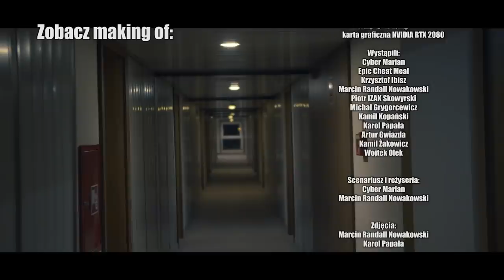Wciągło mnie do GIER 2! (ft. Epic Cheat Meal, IZAK & Randall)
Zmontowano na laptopie:
Predator Triton 500
Procesor Intel Core i7 8. generacji
Chłodzenie Aeroblade 3D
Ekran 15,6" z częstotliwością odświeżania 144 Hz
Podświetlana klawiatura RGB
Karta sieciowa Killer E3000
Waży tylko 2,1kg
Karta graficzna NVIDIA RTX 2080

►►►Wypróbuj PREDATORA przez 30 dni!

►Gry, do których mnie wciągło:

CS:GO Counter-Strike Global Offensive
Call of Duty WW2
Hitman
Tomb Rider
Rust
Cyberpunk 2077

►Wystąpili:
Cyber Marian
Epic Cheat Meal
Marcin Randall Nowakowski
Piotr IZAK Skowyrski
Michał Grygorcewicz
Kamil Kopański
Karol Papała
Artur Gwiazda
Krzysztof Ibisz
Kamil Żakowicz
Wojtek Olek

►Scenariusz i reżyseria:
Cyber Marian
Marcin Randall Nowakowski

►Zdjęcia:
Marcin Randall Nowakowski
Karol Papała

►Montaż:
Cyber Marian

►Pirotechnika, efekty specjalne:
Bogdan Kopański, Sebastian Kopański,

►Kostiumy historyczne, militaria i pojazdy:
Wojtek Olek - Muzeum Wału Pomorskiego w Wałczu

►Dron:
Paweł Paliński OSET STUDIO

►Kierownik produkcji:
Max Makowski

►Podziękowania za pomoc przy realizacji filmu:
Kamil Górecki – Fantasyexpo
Tomasz Gimper Działowy – Studio VIDMO
Piotr Stalowy – PIOTROSTAL
Hotel Gromada w Pile